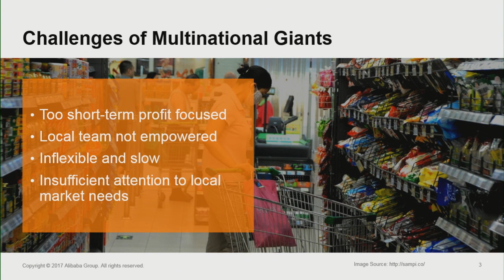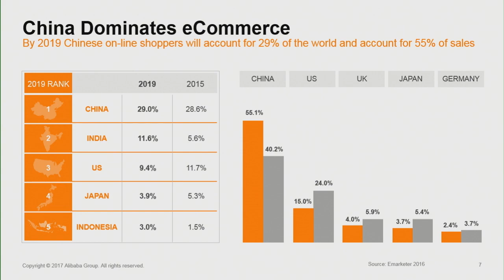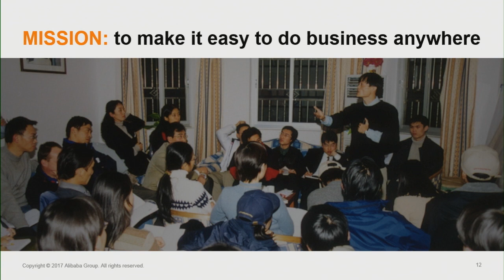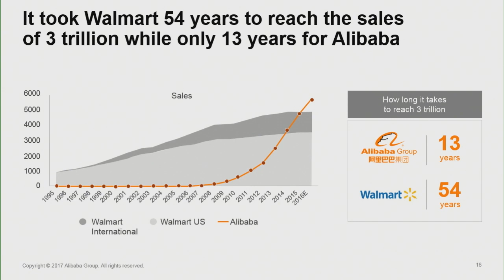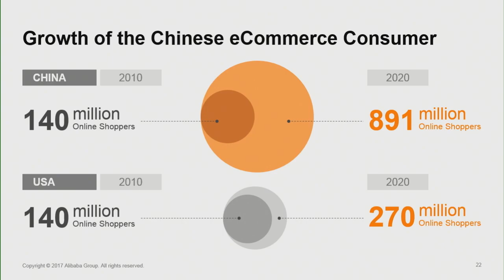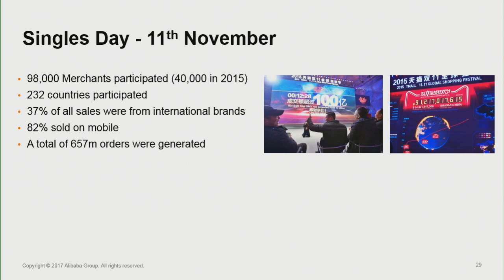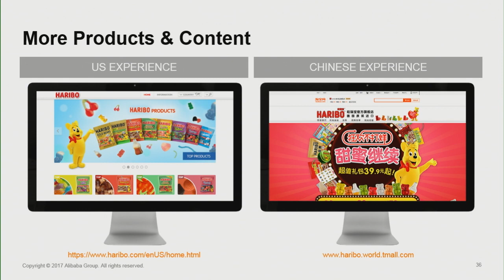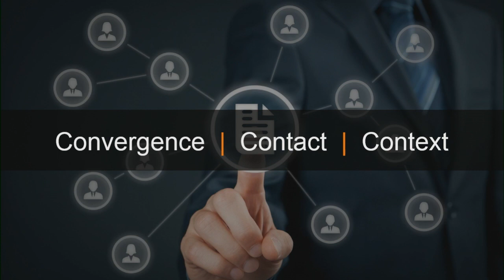Lee McCabe, VP and GM of North America at Alibaba